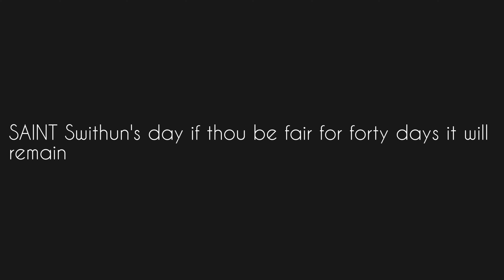SAINT Swithun's day if thou